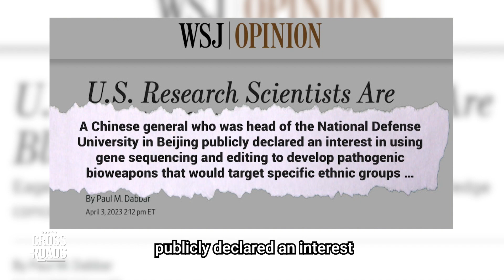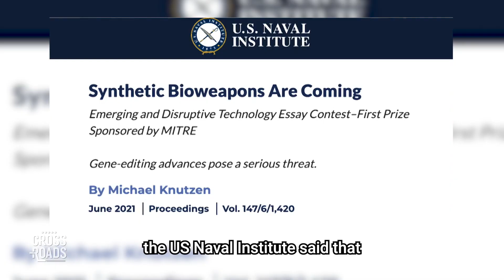RFK Jr. Reveals Censorship Plot Against Him | Trailer | Crossroads Tonight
Democrat presidential candidate Robert F. Kennedy Jr. says there is a campaign to censor and malign him, ironically from his own party. The 2024 candidate has been the target of hit pieces. His campaign is being censored by Big Tech. And when he was invited to testify before Congress about this censorship, House Democrats tried censoring his testimony about being censored.